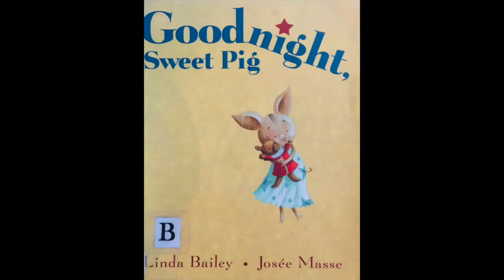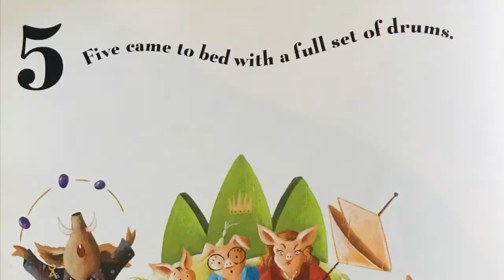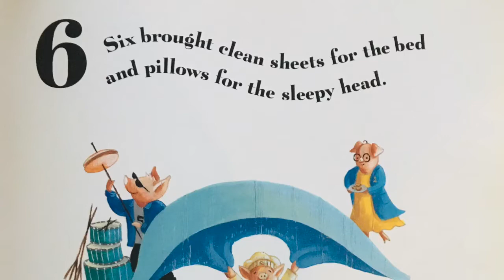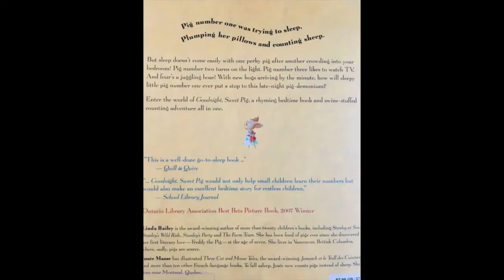Goodnight, Sweet Pig. Written by Linda Bailey and Josee masse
Read by Lisa Kane